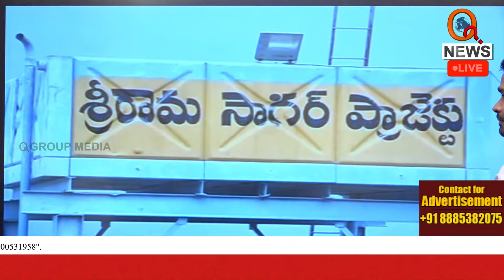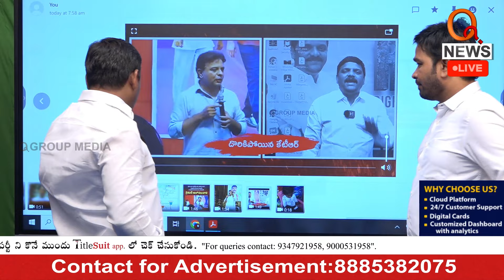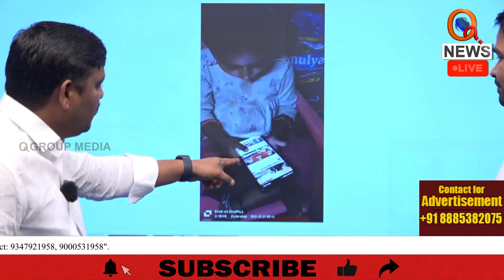కాంగ్రెస్ పార్టీ ఏం చేశిందో పాటతో చూయించిన మల్లన్న Teenmarmallanna I Shanarthi Telangana e-paper